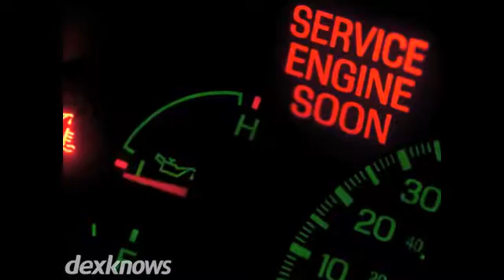Southern Oregon Diesel Inc. Roseburg OR 97470-9592